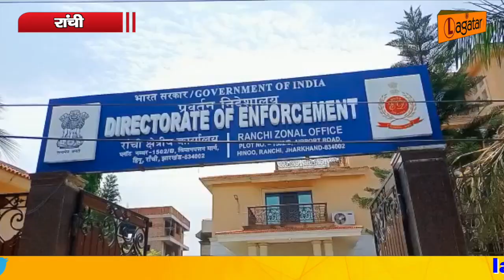Ranchi - IAS पूजा सिंघल जाएगी जेल ! Live Lagatar